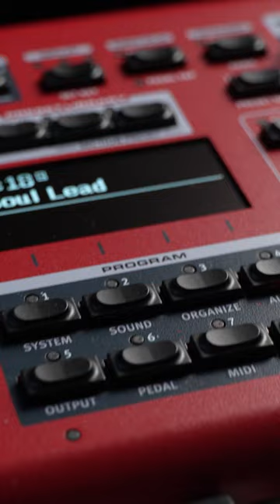Clavia - Nord Stage 4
Jasmin aus dem Music Store zeigt Euch in diesem Short kurz was es Neues aus dem Hause Clavia gibt.